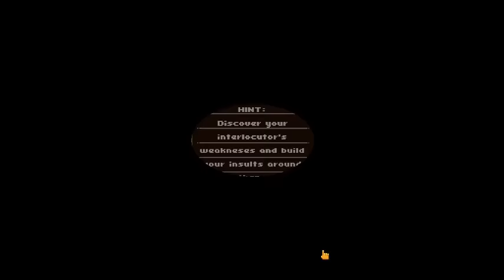Oh...Sir!! The Insult Simulator, The Postal Dude Tournament Playthrough